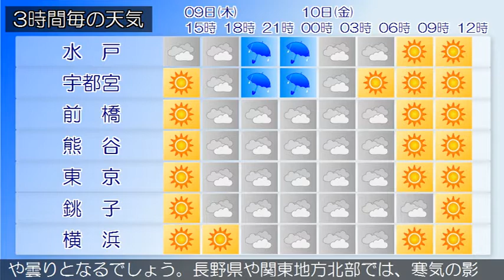2020/04/09 関東地方の天気予報 昼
伊豆諸島では強風に、伊豆諸島北部では高波に、東京地方、伊豆諸島では空気の乾燥した状態が続くため、火の取り扱いに注意してください。大陸の高気圧が、本州付近に張り出しています。一方、伊豆諸島付近は気圧の谷となっています。東京地方は、晴れています。９日は、晴れますが、気圧の谷や湿った空気の影響で、夕方から曇りとなり、雨の降る所があるでしょう。１０日は、西高東低の気圧配置となりますが、気圧の谷や湿った空気の影響を受けるため、晴れで明け方まで曇りとなる見込みです。関東甲信地方は、おおむね晴れています。９日は、はじめ晴れますが、気圧の谷や湿った空気の影響で、次第に曇り、夜は雨や雷雨の所があるでしょう。１０日は、西高東低の気圧配置となりますが、気圧の谷や湿った空気の影響を受けるため、晴れや曇りとなるでしょう。長野県や関東地方北部では、寒気の影響により、雪や雨の降る所がある見込みです。関東地方と伊豆諸島の海上では、９日から１０日にかけては、うねりを伴い波が高いでしょう。船舶は高波に注意してください。